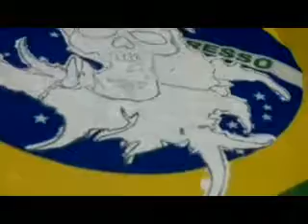SEPULTURA - Relentless - (bandeira do Brasil) - J.P